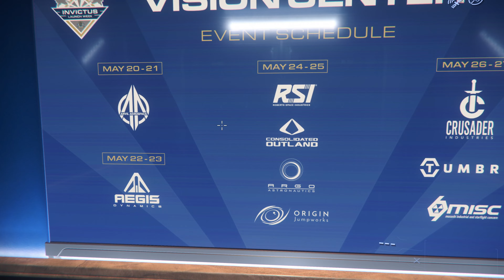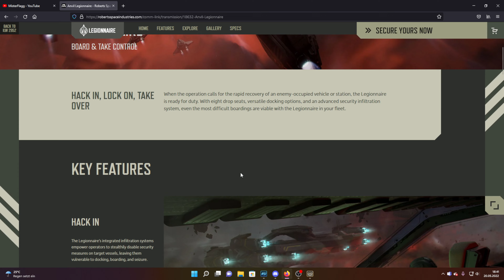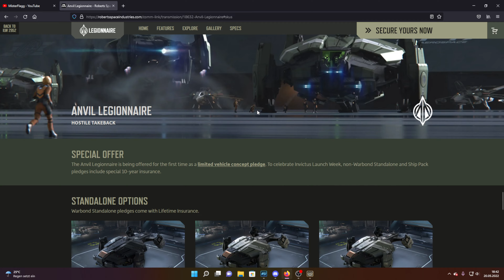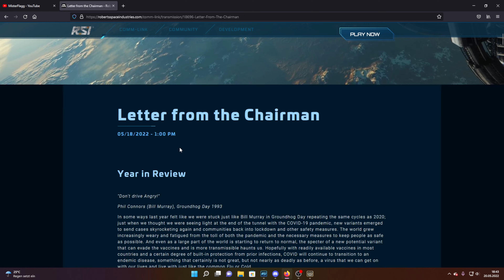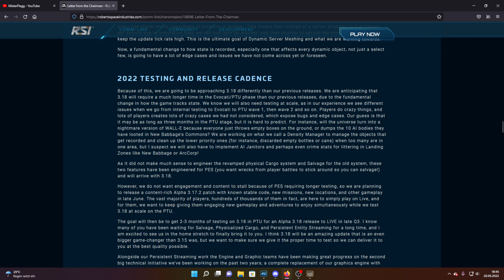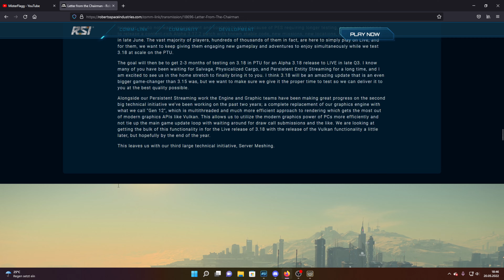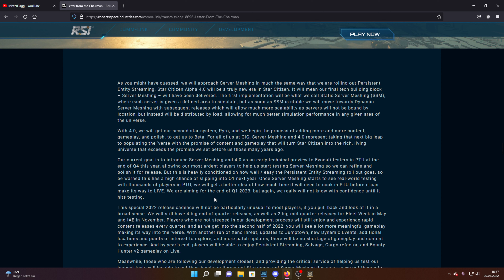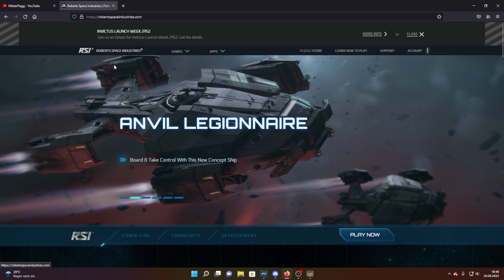Star Citizen: ILW 2952 - Anvil Aerospace und der Letter of the Chairman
Am ersten Tag der Invictus Launch Week gibt sich Anvil Aerospace die Ehre, außerdem werfe ich einen Blick auf den Letter of the Chairman. ;-)